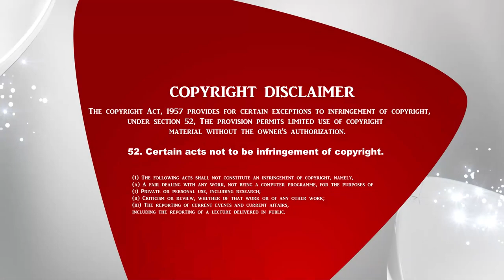அனுதினமும் சிலுவை சுமப்போம் | The Crossway Ministries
1. The Holy One- A programme where God is being praised for His holiness by describing His attributes.
2. Prayer Walk- Each day a street is selected and prayer walked. So monthly 22 streets are walked and prayed for.
3. Traffic prayer-Telecast of Praying on the accident spots .
4. Emergency prayer-Instant telecast of prayer points and Praying for the critical patients in the hospitals as and when the prayer needs are shared from 17 different well known hospitals in the city.
5. Breaking Prayer- whatever be the breaking news would be immediately telecasted as a prayer need.
6. How to Pray?- Based on the ongoing issues of the society, three different pastors discuss how to avoid the future repetitions of the same issues and pray for the same.
7. My leaders-Telecast of conducting Personal interviews with Government Leaders and praying for them based on 1Timothy-1:2.
8. The Real Fighters- Daily prayer for the army and the police departments.
9. The Real Heroes- Daily prayer for the safety of Ambulance drivers.
10. Men of God- Personal interview with men of God where they share their testimonies and life experiences.
11. A Hand full of flour and little oil- Diet advice for pastors and preachers, live cooking, suggestions for consuming energy giving food for pastors before ministering on the stage.
12. Wedding at Cana- Telecasting the interview with the men of God on their Wedding Anniversary.
13. Don’t Worry- Teaching the people How to pray instead of worrying when the enemies rise against them.
14. Media Missions- Praying for all the Christian Media channels.
15. Seed- Telecasting the lives of the men of God who have entered into eternal glory.
16. Goodnight – Thanksgiving prayer for the day.